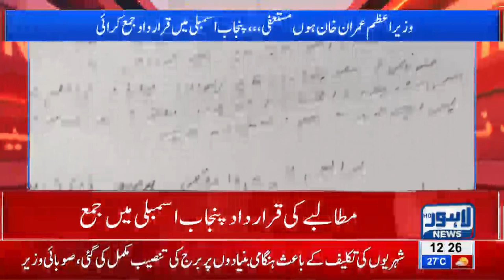Resolution submitted in PA seeking PM Imran Khan's disqualification